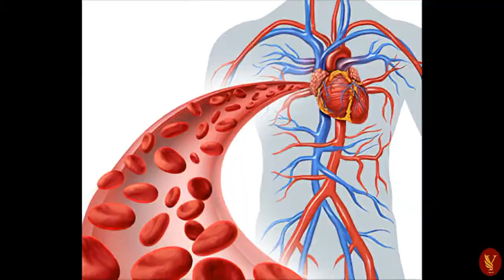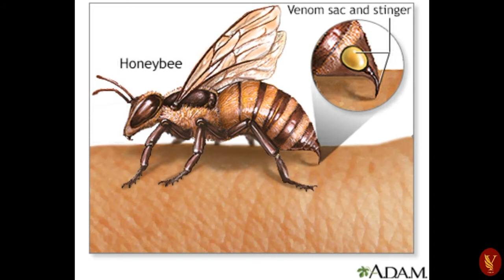Why Do Honey Bee Dies After they Sting Humans ?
Black Honey Bee are Most  Dangerous .Why Do Honey Bee Dies After they Sting Humans

don't forget to click on the bell icon so you won't miss any of my upcoming videos.
Thanks.

content.